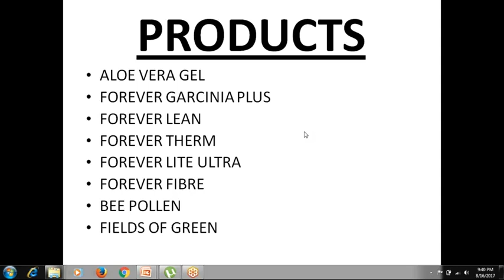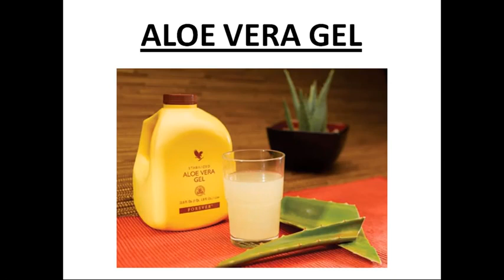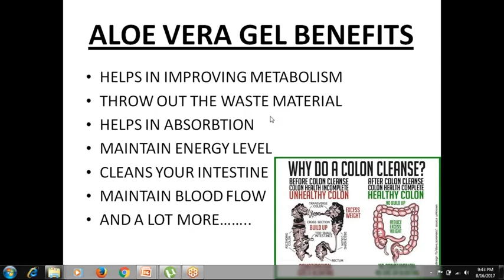Flp.Weigt Management 5 Aloe Vera Gel Benefits by Rishabh Sharma sar Forever living Products